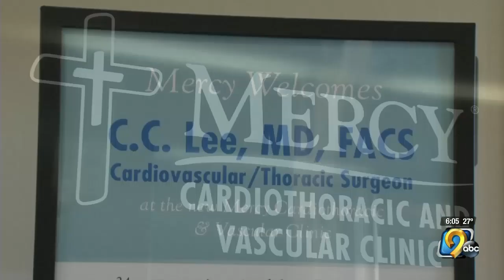Mercy Performs First Open Heart Surgery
For the first time, Mercy Medical Center in Cedar Rapids, IA, is offering open heart surgeries.

From KCRG TV-9, Nov. 9, 2017